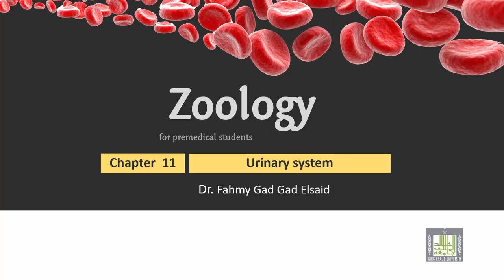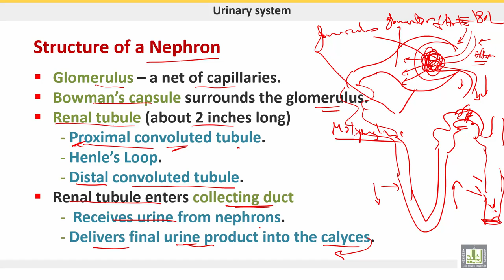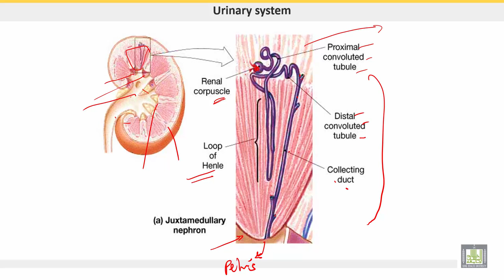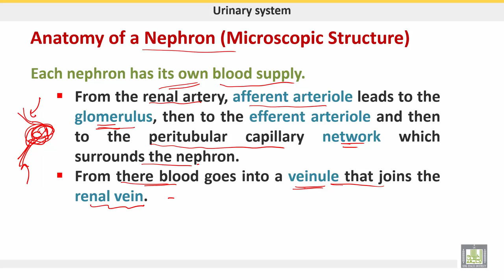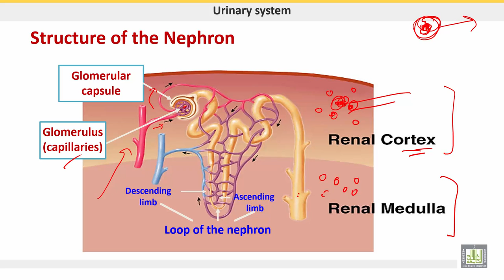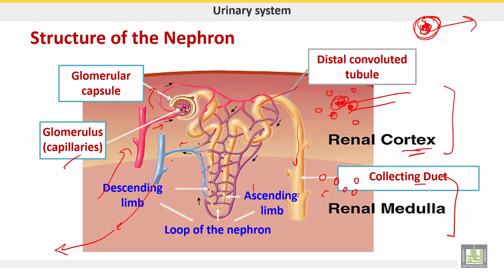علم الحيوان Zoology | الوحدة 9 | Nephron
الوحدة 9 : Urinary system
الدرس 5 : Nephron